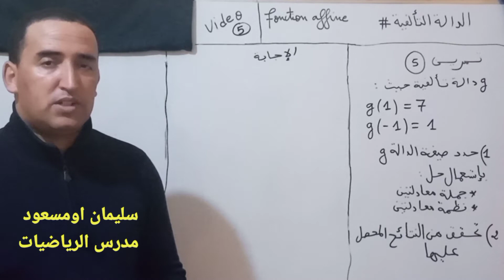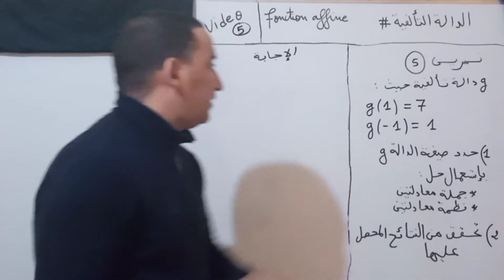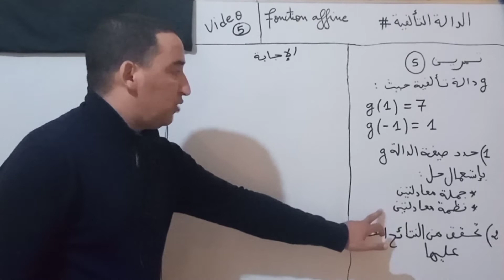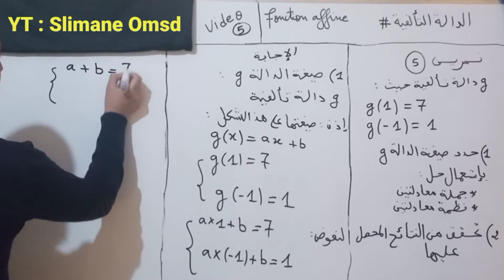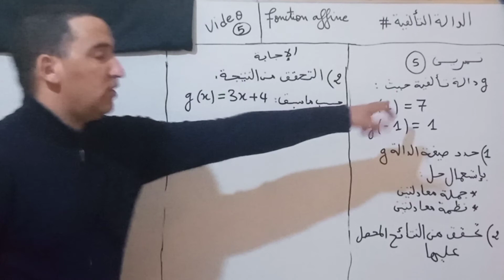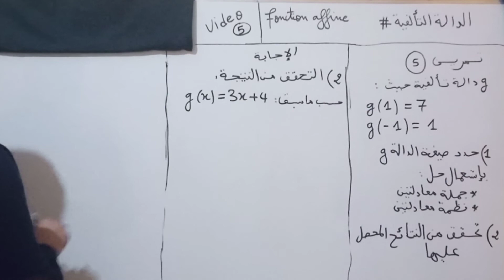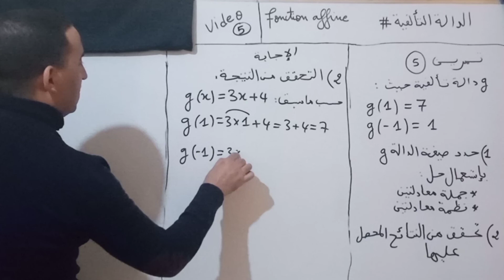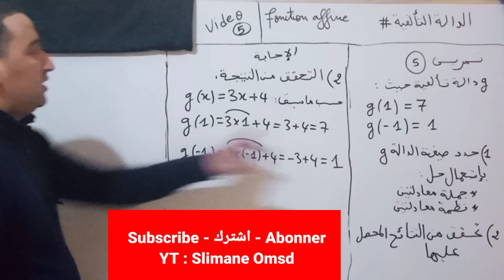تحديد صيغة دالة تألفية بحل جملة معادلتين